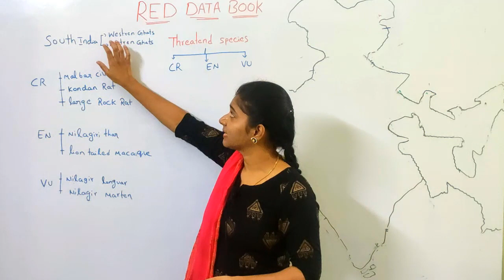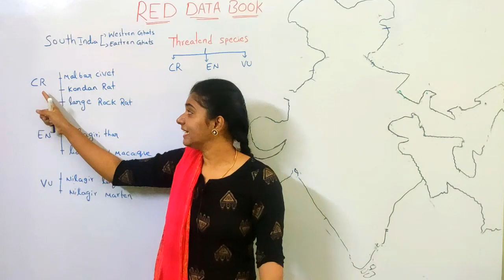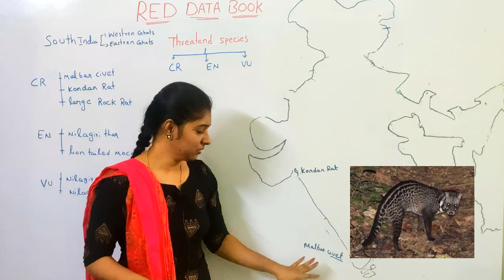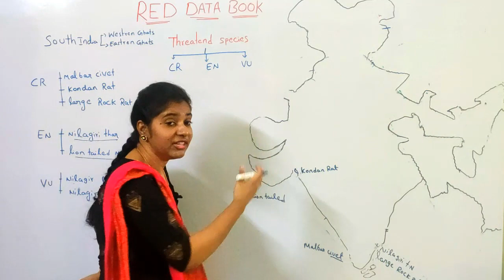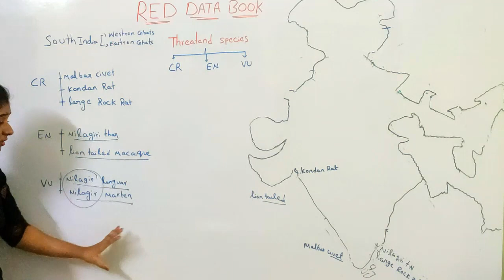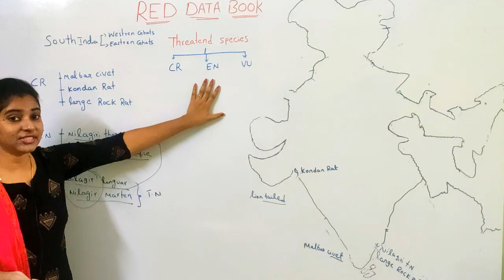|| IUCN RED DATA BOOK 2020 ENDANGERED SPECIES PART-2 || GENERAL KNOWLEDGE|| GS|| APPSC,TSPSC, UPSC||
this video discusses the IUCN RED DATA BOOKLIST CRITICALLY ENDANGERED SPECIES AND  they are very important for different competitive exams.